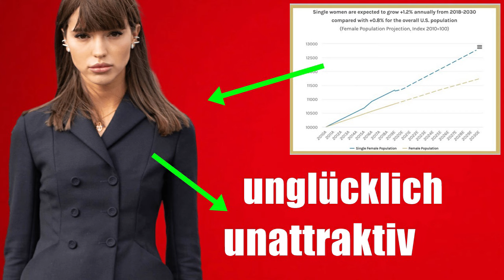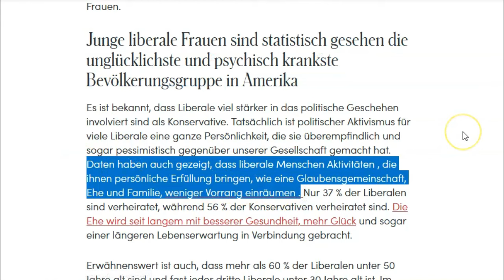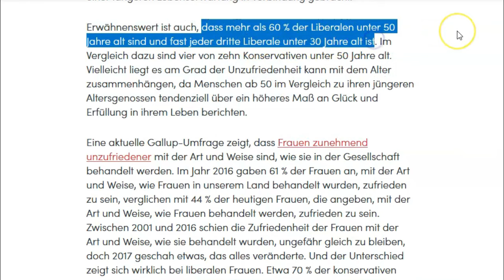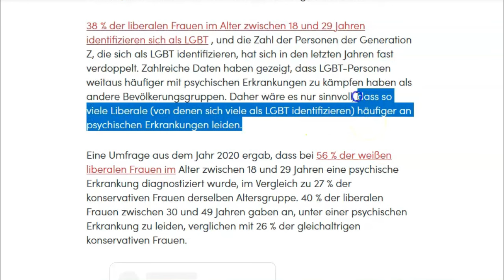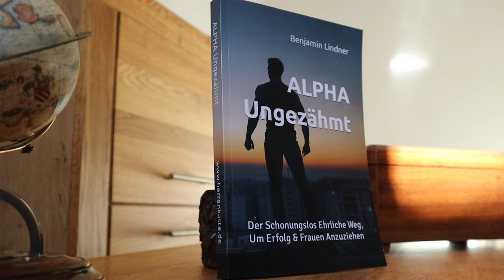Sind moderne liberale Frauen psychisch krank?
Moderne liberale Frauen scheinen emotional und psychisch überproportional instabil zu sein (siehe Studien eviemagazine).